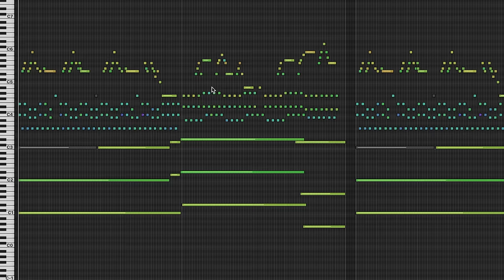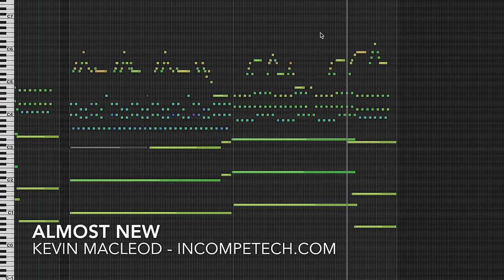Almost New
Remember when you went on summer holiday to your Auntie's house outside Nether Wallop in Hampshire while your parents went to Cyprus to broker a secret deal with the Ottoman Empire?
Remember the times in the Magic Garden? This piece of music is more "Magic Garden" than "Inter-Empire Diplomacy".

ISRC: USUAN1800008

permaFAQ
software = Logic